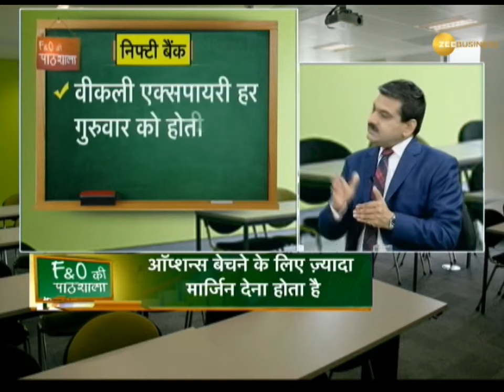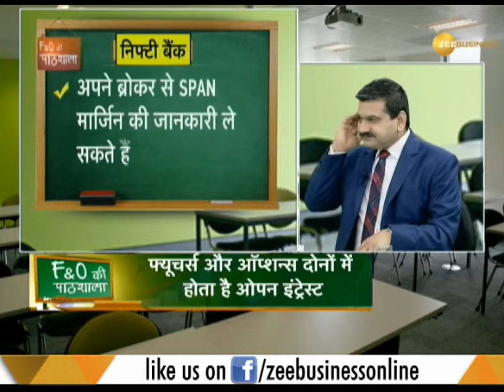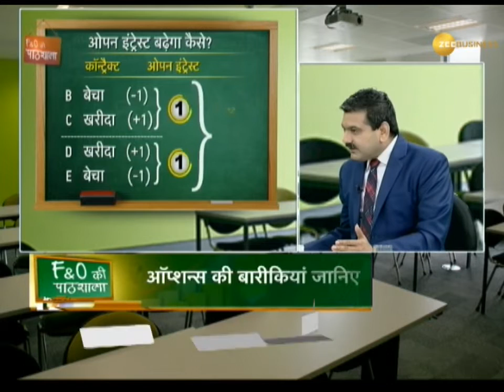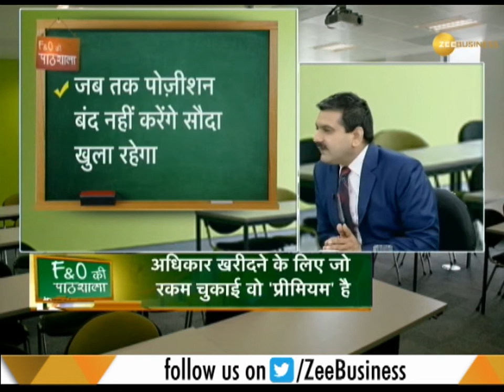F&O Classroom ( CLASS 45 )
In F&O the risks are unlimited whereas gains are limited to the premiums earned. Our experts will explain F&O to make the best use of it.